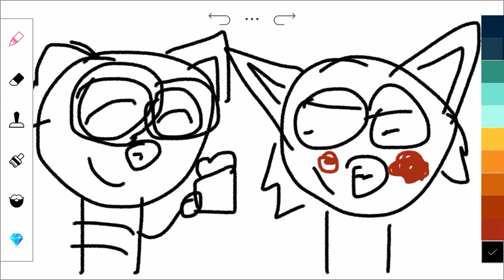Rash trying to make willow smile